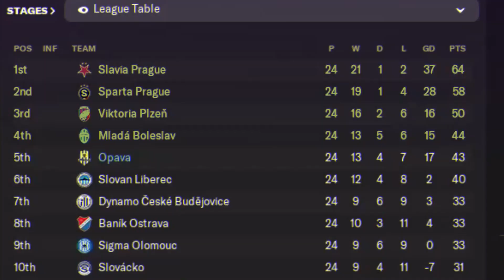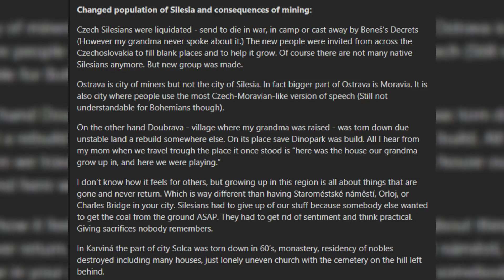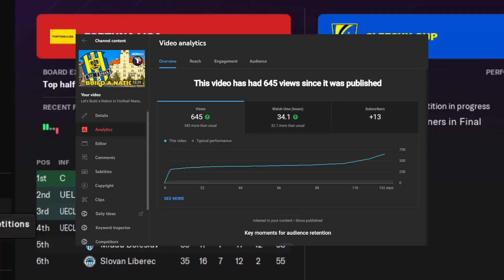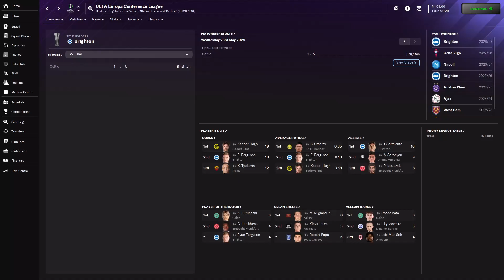THE MOST DRAMATIC FOOTBALL MANAGER SEASON FINALE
Every Football Manager save has to be finished in style.
Our style is guaranteeing another European adventure. But that wouldn't happen under usual circumstances.